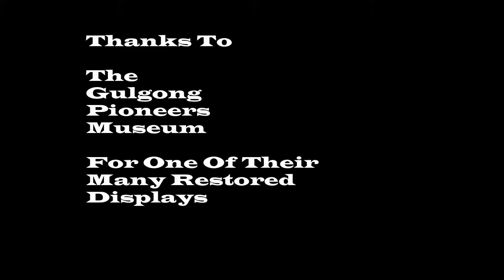Whippet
A 1929 Whippet that has been restored by the Gulgong Pioneers Museum in New South Wales Australia.
This vehicle was purchased  from a local gentleman who had it stored in a farm shed for many years and it was in need of some major works.